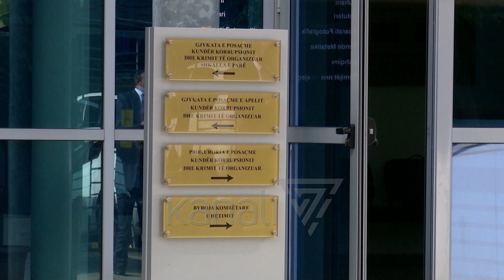“LUFTAR REÇIT I RREZIKOHET JETA”, SPAK KËRKON QË AI TË DËSHMOJË ONLINE - News, Lajme - Kanali 7